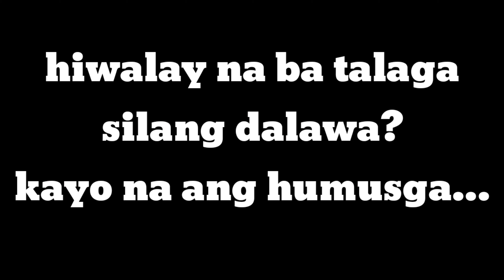BOY TAPANG & GIRL TAPANG/SWEET and KISSING MOMENTS BEFORE BREAK UP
full video @boytapangvlogs7148  and @ljsatterfield6249